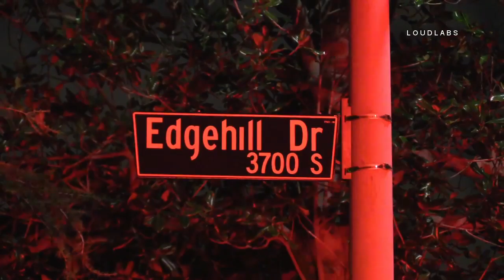House Fire / Leimert Park RAW FOOTAGE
LEIMART PARK - A fire broke out at the residence located at 3730 S Edgehill Dr. at approximately 10:45pm.  One unconscious and not breathing female was found in the rear of the residence. Paramedics at scene performed CPR and transported the victim to local hospital in grave condition. LAFD Arson is investigating the cause of the fire.